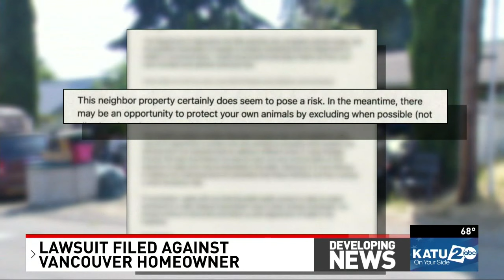Vancouver resident sues neighbor after mannequin hoard causes rat infestation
From the front to the back, piles of junk cover every inch of Steve Slocum’s Vancouver home.

"No. This is not okay,” Slocum replied when KATU asked if the situation was okay.

When KATU asked what his plan for all the junk is, Slocum said "To get it out and use it."

For more than a year, Slocum collected mannequins, old furniture, rusty machinery, statues, flags, and more outside his home in the Columbia Orchard neighborhood.

He considered them a part of his art, creating an elaborate and eccentric yard display.

However, he said the collection turned into a problem somewhere along the way. He admitted he is hoarding.

That hoarding caused a rat infestation at the home next door, according to neighbor Keelie Price.

“The rats scratch on the side of the house. Like right next to my head. So, you're awake,” Price said while noting the rats bother her at night.

She added that her dogs barking are what keep the rats from coming into her home, but that's hardly any comfort.

Other than the rodent noises and health concerns, Price is also worried about the infestation's impact on her job - a pet-sitting business she runs out of her home.

"I'm not even able to work. Like, I can't do my job because I can't even use half my yard," she said.

Price recently filed a lawsuit against Slocum for the problems his collection has caused, claiming he's violating city codes.